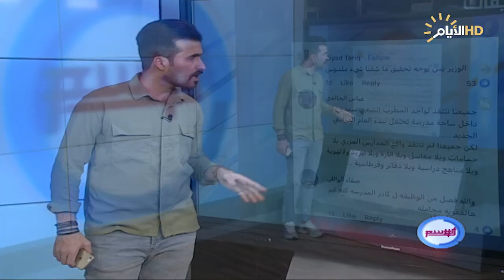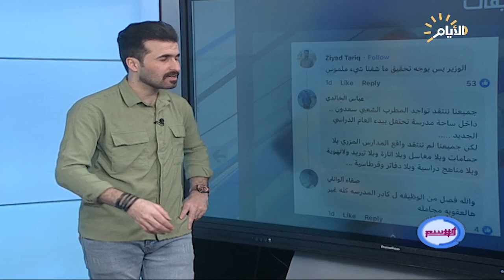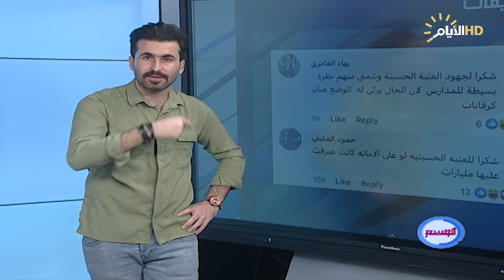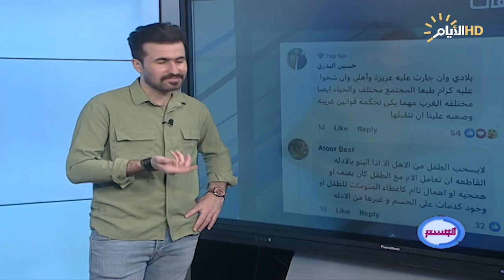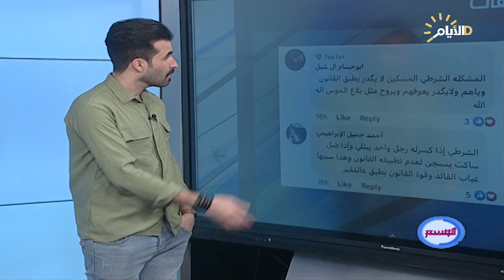برنامج الوسم ، اغرب المقاطع والاخبار في السوشيل ميديا